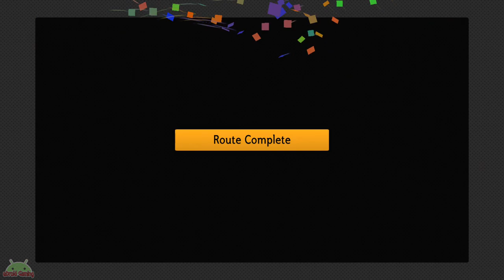Bus Simulator 2023 United Arab Emirates | Dubai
Bus Simulator 2023
Developer : Ovidiu Pop / OviLex
Genre : Bus, Simulator, Driving, Simulation